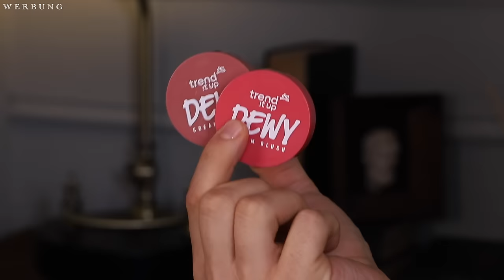Och ne 😩 ALLE TrendItUp Neuheiten im LIVE Test | Maxim Giacomo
ENDLICH REFILLS BEI YEPODA:
Mit dem Code: MAXIMNEW spart ihr 20% auf ALLES

Meine eigene Make Up Brand

Hier gehts zu meinen Favoriten: